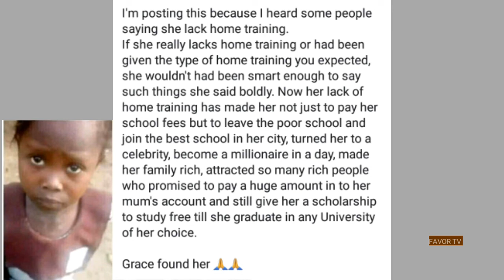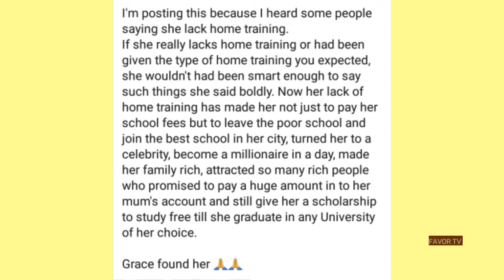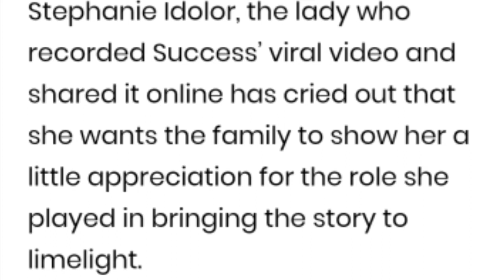CHECK OUT THE REACTIONS OF THE GIRL THAT UPLOADED SUCCESS VIDEO THAT WENT VIRAL